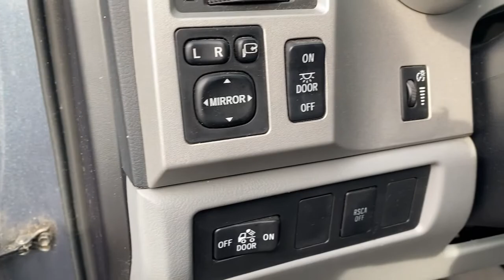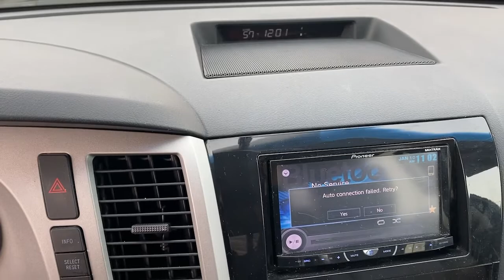2007 Toyota Tundra Bryn Mawr, Havertown, Philadelphia, Wynnewood, Bala Cynwyd, PA UK125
Slate Metallic Used 2007 Toyota Tundra available in Ardmore, Pennsylvania at Infiniti of Ardmore. Servicing the Bryn Mawr, Havertown, Philadelphia, Wynnewood, Bala Cynwyd, PA area.

306 W. Lancaster Ave

2007 Toyota Tundra Limited i-Force 5.7L V8 DOHC 4WD 6-Speed Automatic Electronic Slate Metallic LimitedReviews:* If in need of a full-size pickup for loading, towing or commercial applications, Toyota's new pickup won't disappoint, especially for those customers accustomed to Toyota levels of reliability and refinement. If that's the case, the new Tundra should be right up your (paved or dirt) alley. Source: KBB.comOdometer is 28974 miles below market average!See the rest of our inventory at INFINITIOFARDMORE.COM.